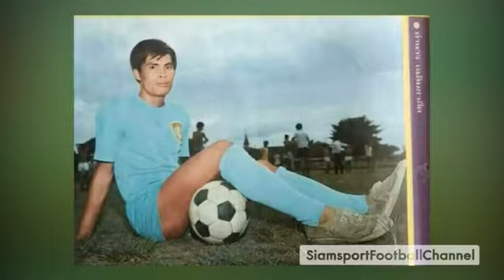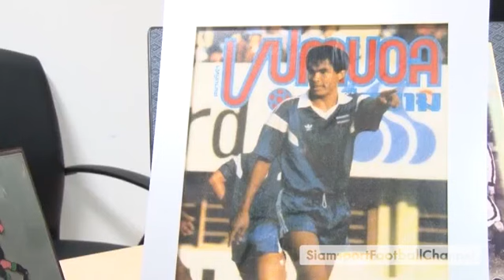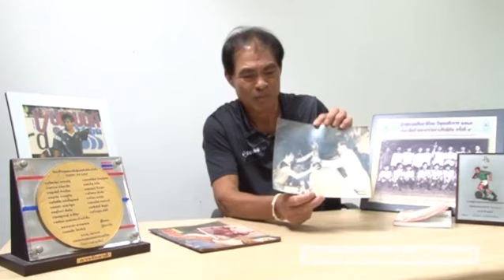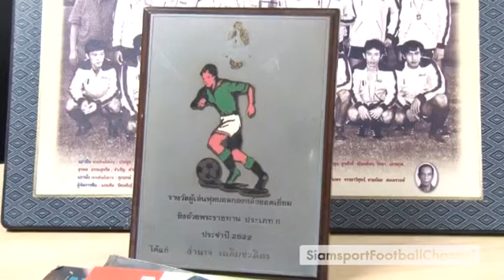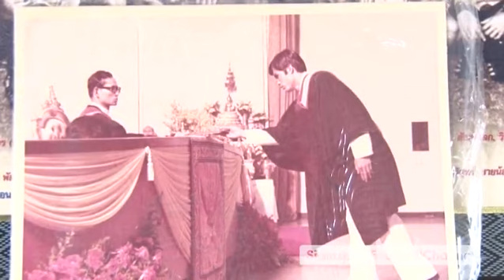ตำนานลูกหนัง " ผู้พัน กระดูกเหล็ก" อำนาจ เฉลิมชวลิต